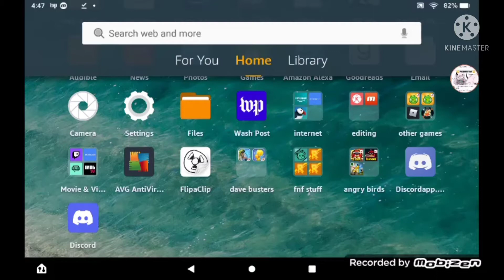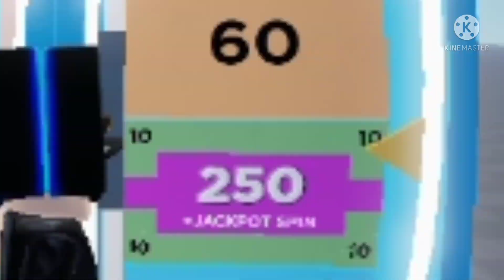The Return Of The Roblox Big Bass Wheel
We have finally came back.